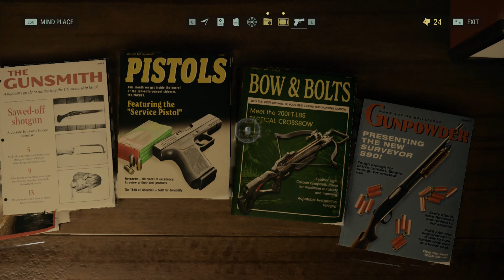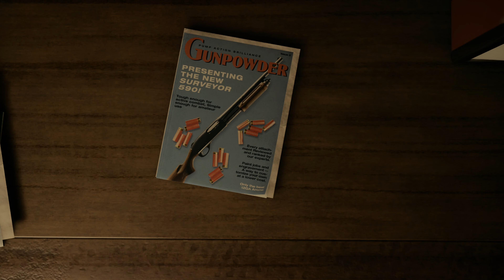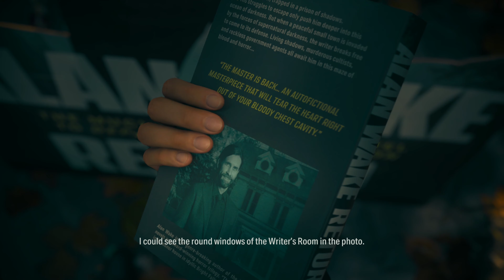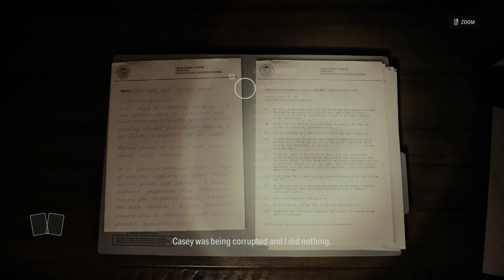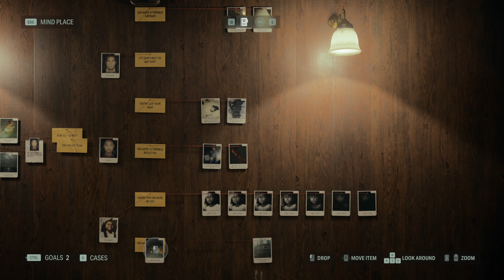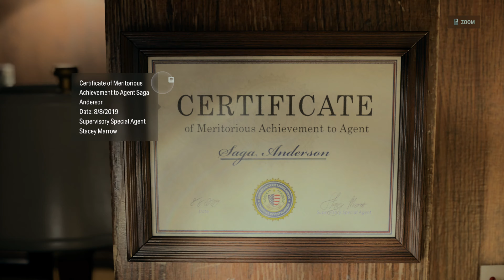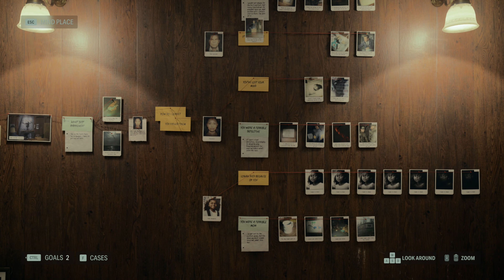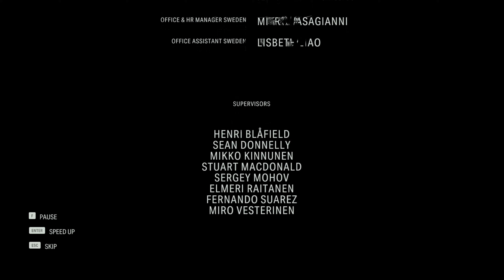Alan Wake 2 Complete Game Walkthrough Full Game Part 2/2 Ending Longplay No Commentary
This section covers the initial stages of the game, introducing you to the eerie atmosphere and setting the stage for the unfolding drama. Traverse the unsettling environments, solve puzzles, and experience the tension without any interruptions. Let the game's visuals and sound design draw you into the narrative, as Alan Wake grapples with the encroaching darkness.